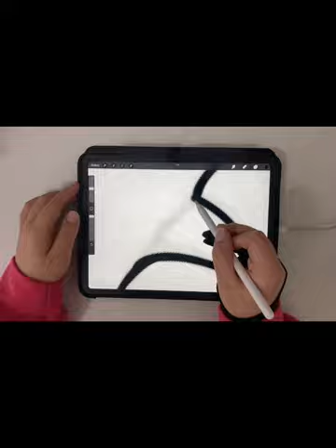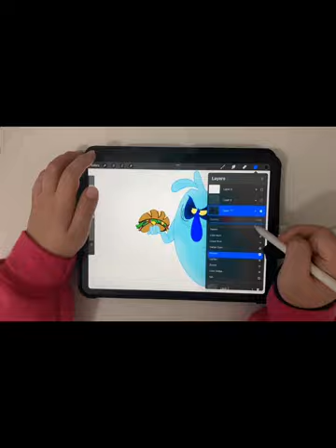Scratch from-the Ghost and Molly Mcgee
A Pencil drawing of Scratch from Disney’s The  Ghost and Molly McGee.